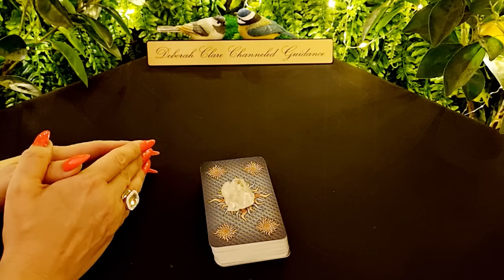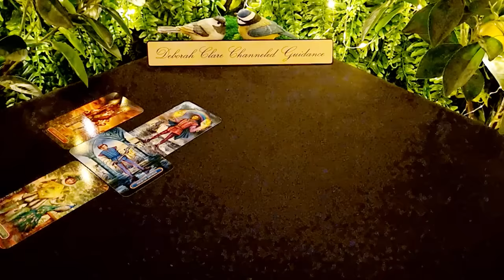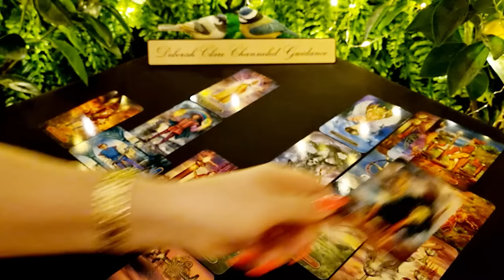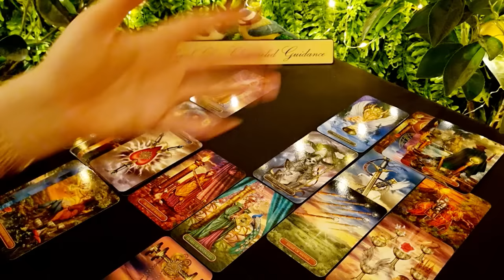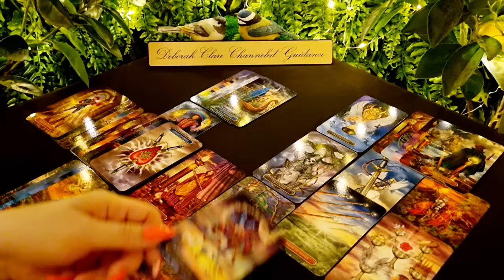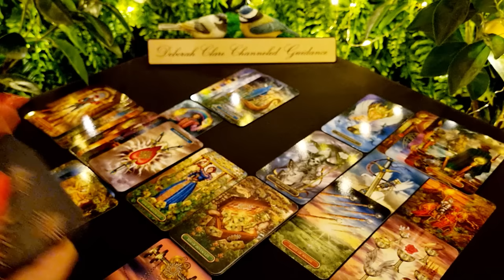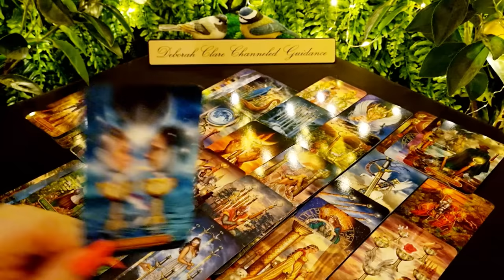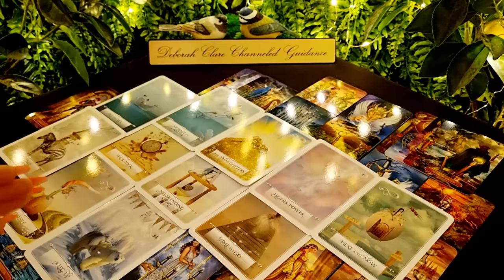*SAGITTARIUS* mid Oct '23 - An INVITATION that CHANGES your LIFE!🥰💥👋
12-month General Overview (30mins) €114 / $121